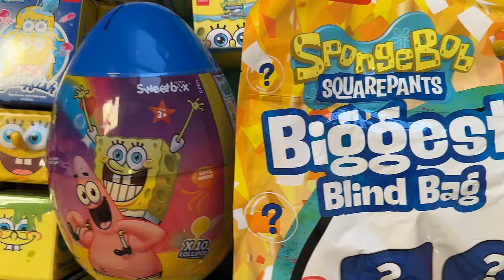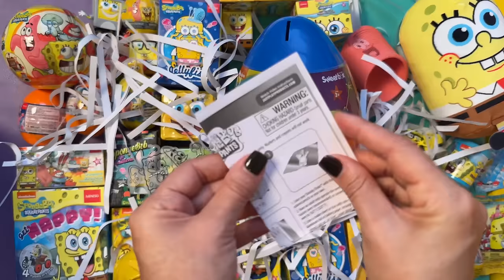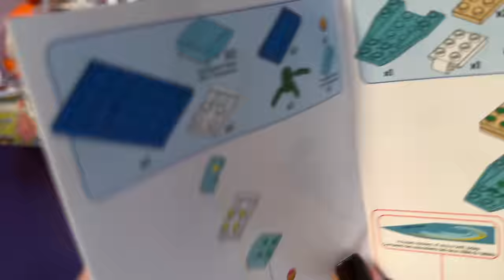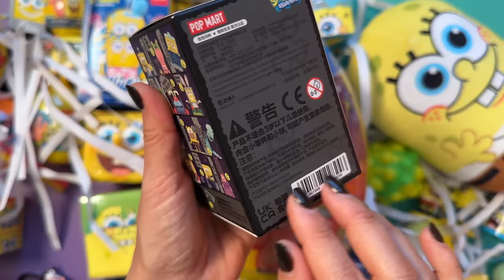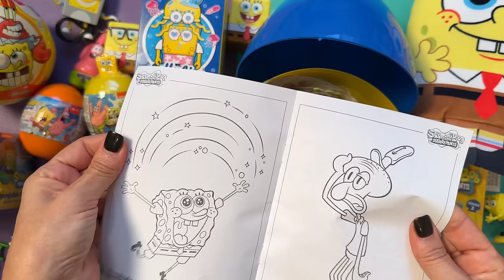BIGGEST Spongebob Squarepants SURPRISE 35 MYSTERY BLIND BAGS TOYS Collection ASMR unboxing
No talking ASMR oddly satisfying video Amazing Spongebob Squarepants biggest blind bag, Miniso
Complete Collection , SpongeBob SquarePants slime, Spongebob Squarepants
Squishy , SpongeBob surprise egg, SpongeBob bathbomb, SpongeBob funny toys, SpongeBob kinder egg, SpongeBob chocolate egg, SpongeBob ball surprise, 40 different SpongeBob toys so satisfying unboxing in this awesome 40 minutes long video

13 YEARS OF AGE OR OLDER.